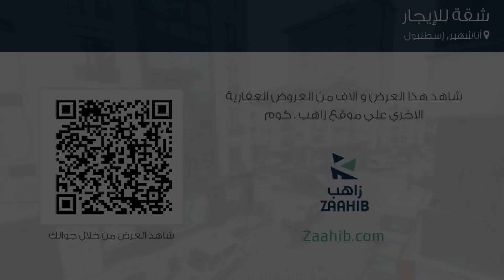شقة للإيجار في شارع İkbal كاديسي, أتاشهير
تفاصيل العرض:-

رقم: 3116212

ميزات:-

2 الغرف, 1 غرف أخرى, 1 عدد دورات المياه, 5 عدد الأدوار, 2 رقم الدور, 2006 سنة البناء, غاز, سكني, صالة